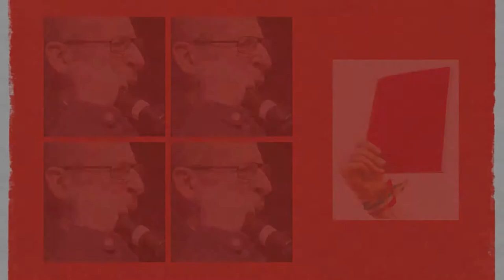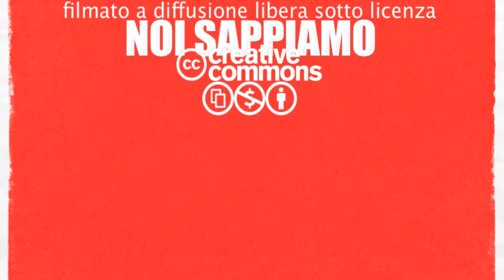NOI SAPPIAMO [11] Intervento di Sandra Amurri